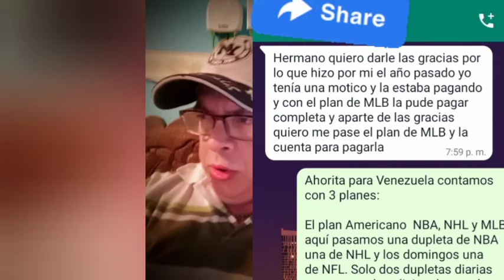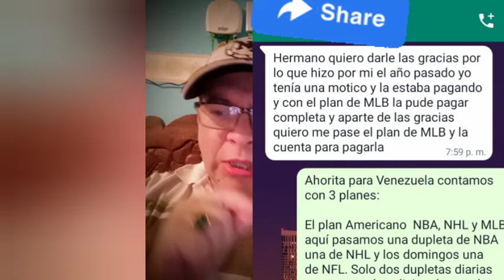Datos y Análisis deportivos de regalo, los datos del Sultán KJ #1 de la red. 22/02/2024